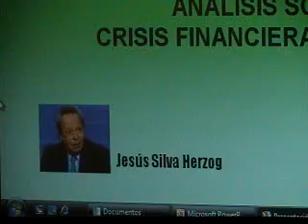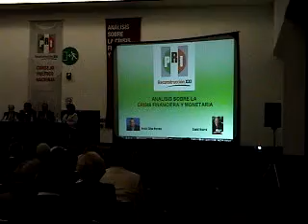Conferencia: Crisis Financiera Monetaria WTC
Asiste Dip. Ing. HÃ©ctor Ocampo Arcos a la Conferencia: ANALISIS SOBRE LA CRISIS FINANCIERA Y MONETARIA en el WTC, impartida por el C. JesÃºs Silva Herzog y C. David Ibarra. Al finalizar, dio inicio el evento CONSEJO POLITICO NACIONAL LII SESION ORDINARIA del PRI. En donde allÃ­ tomo protesta desde su asiento como integrante del Consejo PolÃ­tico Nacional del partido Revolucionario Institucional. politica.huitzuco.com